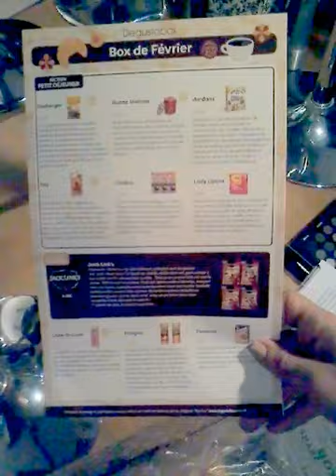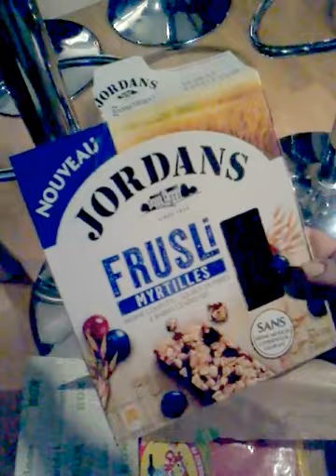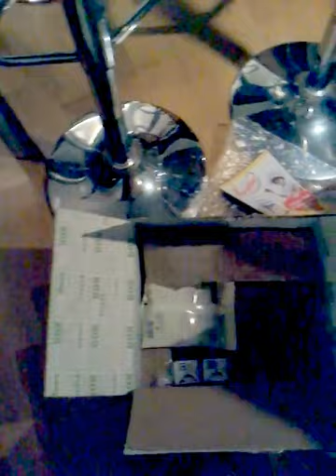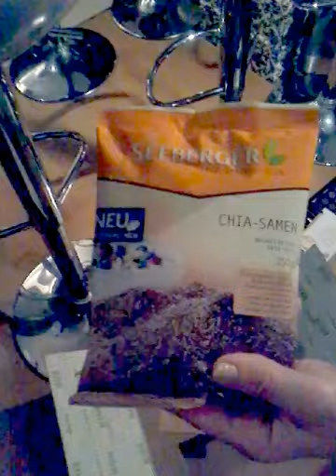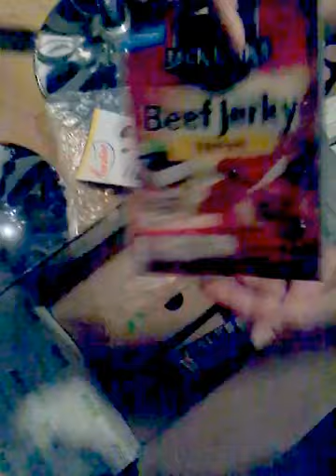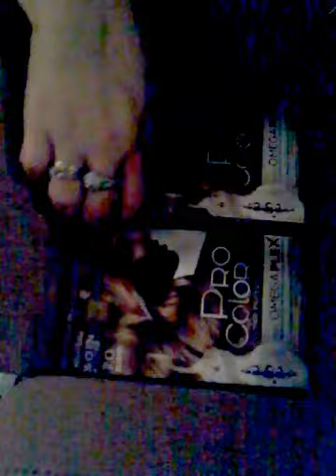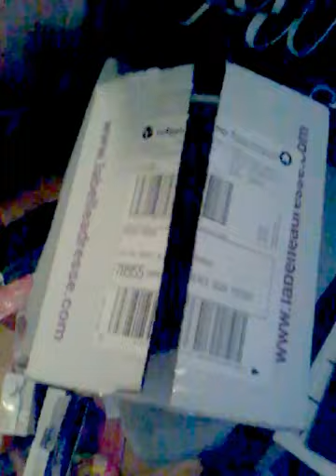Haul Action, Unboxing Degustabox et et petit concours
Mini concours 100 Abonnées Un Grand Merci

Pour le concours LES CONDITIONS : être Abonné à ma chaîne, Liker la video et votre email adresse en commentaire, je ferais une vidéo  "tirage au sort concours" par des petites mains innocentes...
OUI j'ai oublier de l'annoncer le résultat dans 15 jours soit le 10 mars 2017 ... merciiiiiiiiiiiiii

N'hésitez pas a liker et commenter la video
Merci à Tous et Toutes de me suivre .